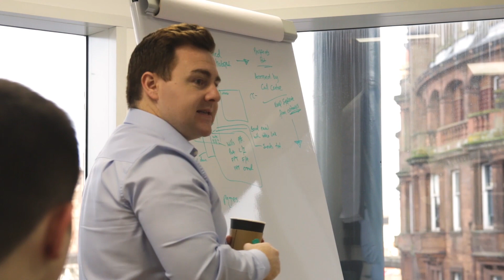REFLECTION: Why It Is So Important In BUSINESS l Scott Ewart Weeklybusinesstalk 020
In the non-stop, 24-hour world of 21st century business, we often forget to stop and reflect on the work we've done, but this is vitally important to self-development, as well as mental health.

In this week's vlog we discuss reflection, and the significant role it can play in developing ourselves, maintaining mental health, and drastically growing our businesses.

So you want to start a business? Sick and tired of being sick and tired? Worried that your business is not growing or the 'slow’ periods are causing you concern and not sure what to do? We have the answers! Starting today we will show you how to survive and thrive in business. Honest doc-series about the journey we are on with practical advice throughout, Strength in numbers, so come and join us!

Thank you sincerely for watching my video. The whole purpose of this is to document the rollercoaster journey of business, You can become a success in business but I want to arm you with the tools to handle the ‘ups’ and the ‘downs’. We want this to be a place for learning and providing guidance as business is not always as ‘rosey’ as some would have you believe.

Businessman, Speaker, Investor and host of the successful business podcast Being At The Top. Scott Ewart has spent a decade in business starting at the age of 20. Huge mistakes and even bigger successes. Follow WeeklyBusinessTalk as Scott navigates business deals, a growing podcast, speaking events and much todays digital world. We promise this will be raw, authentic and access all areas of what its really like to be in business and how you can learn the strategies required to earn unlimited amounts of money whilst growing a solid, long lasting business.

Kind Regards,